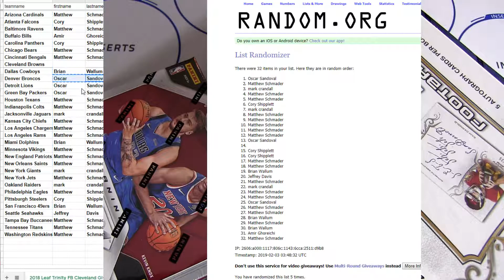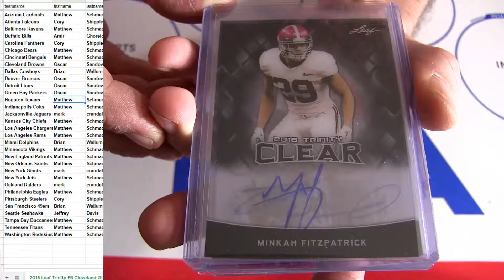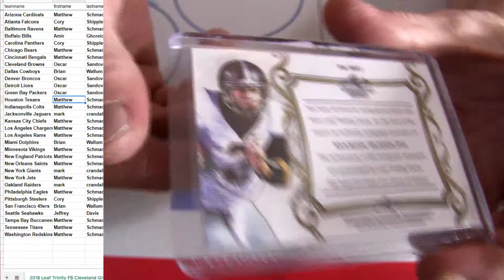18 Trinity FB #34